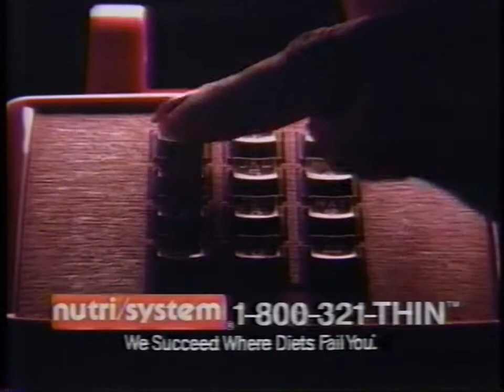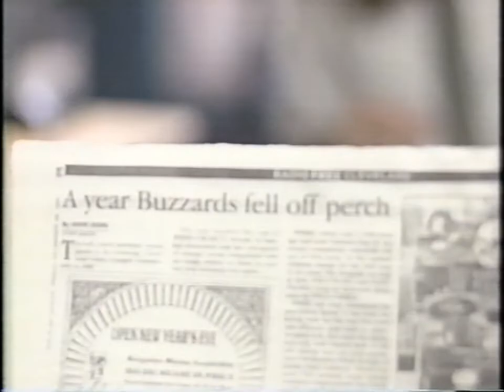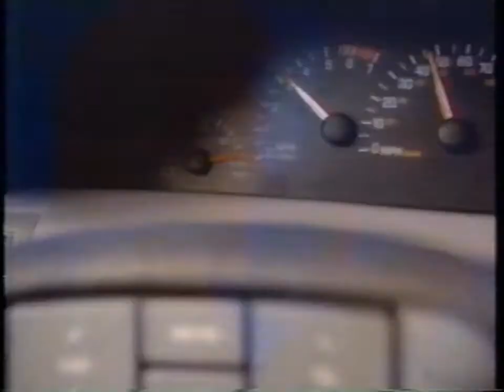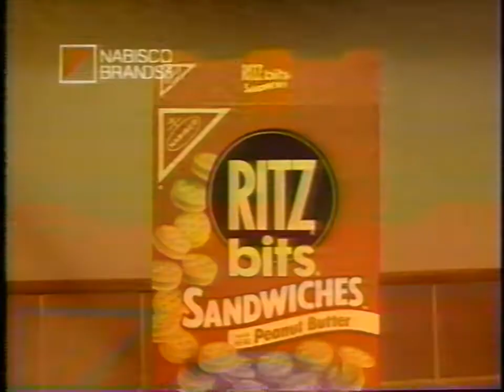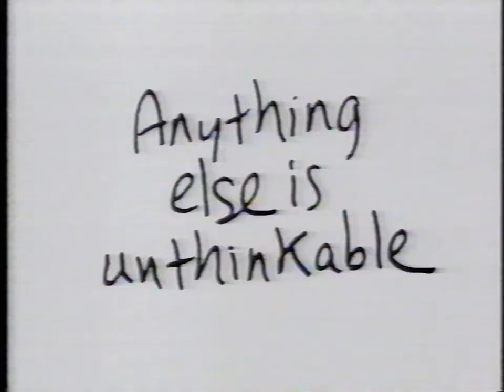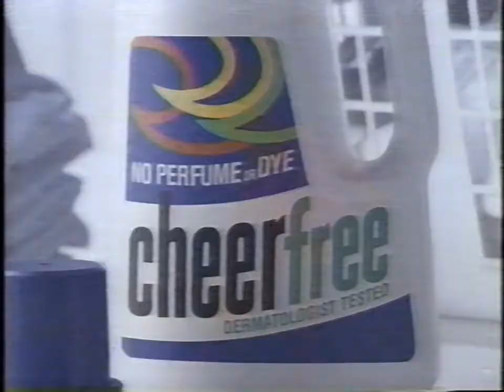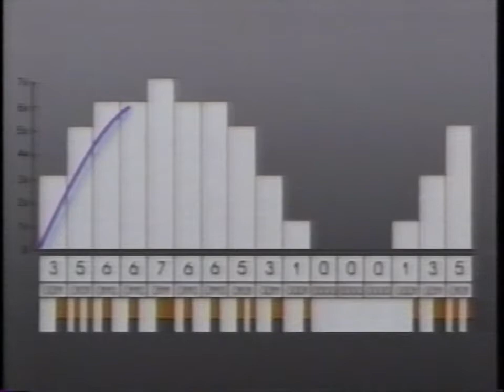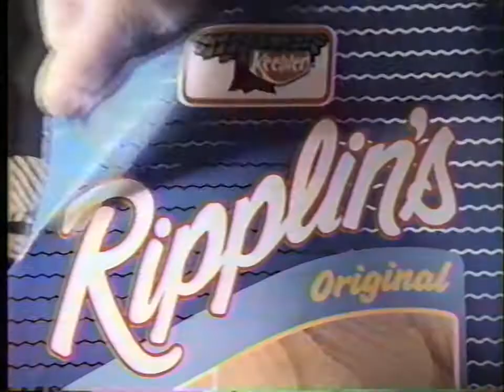VHS commercials mega pack #29